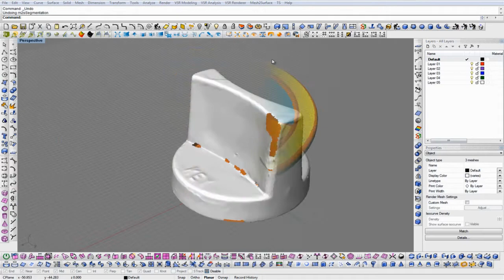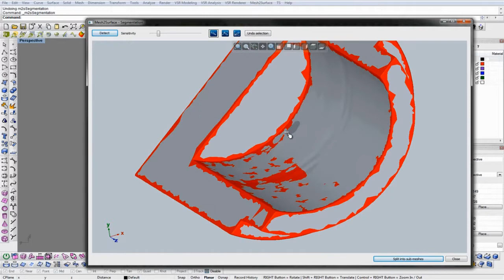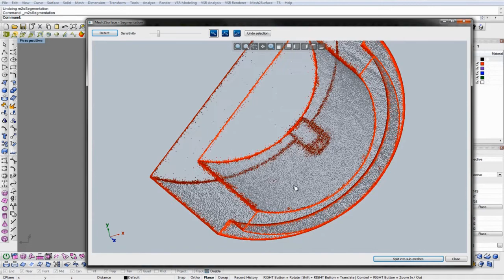Mesh2Surface: Segmentation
Segmentation of mesh objects with Mesh2Surface - reverse engineering plug-in for Rhinoceros 3D.

Reverse engineering plug-in for Rhinoceros® for converting 3D scan meshes into CAD models

Mesh2Surface provides a set of efficient tools to generate surfaces and curves to help reconstructing a professional CAD models.

Why Mesh2Surface?
• Curvature based mesh segmentation
• Extract primitives, patch, extrusion and revolved surfaces
• Symmetry Plane definition
• Align to world coordinate system
• Interactive 2D and 3D sketching
• Curve Network, Sweep, Loft and Blend surfaces
• Real-time tolerancing control
• Toleranced patch fit
• Fillet measurement
• Deviation Analyzer
• Free form organic modelling
• Snap-to-Mesh Technology
• Real-time tolerancing for free form modelling
• Manipulator (gumball) based modelling
• Symmetry based modelling
• Crease edges
• Surface quality analysis
• Automatic Surfacing
• PTX Points Import